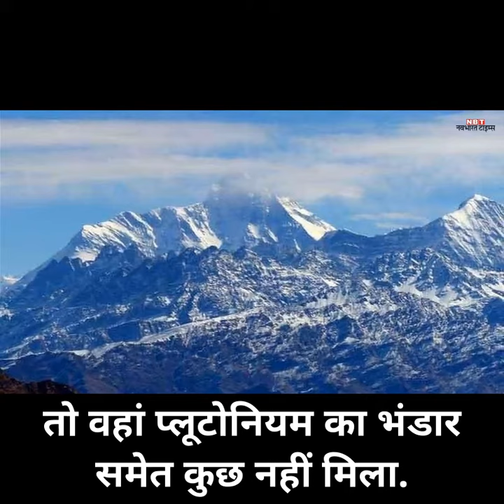भारत के 7 अनसुलझे रहस्य, आप भी चकरा जाएंगे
कई लोगों का मानना है कि महात्मा गांधी चाहते तो  अपने प्रभाव का इस्तेमाल करके भगत सिंह को फांसी से बचा लेते.  भारत की सबसे अच्छी और सबसे लोकप्रिय हिंदी न्यूज़ प्रकाशक जो न केवल ताज़ा खबर - समाचार को आप तक पहुँचाती है, बल्कि वह हर दिन के सभी प्रासंगिक प्रश्नों पर संवाद और बहस में पाठकों को शामिल करती है।